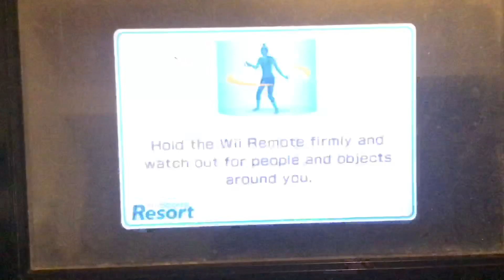WII SPORTS RESORT Table Tennis Level 0 - Champion